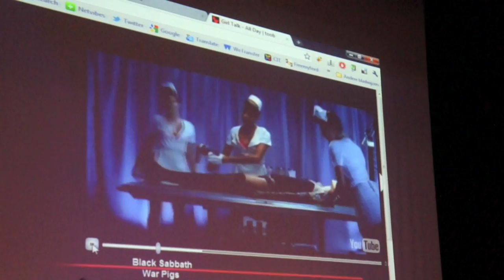23 Dingen Deel Dag 7 juni 2011 versie 2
23 Dingen heeft in de afgelopen drie jaar duizenden medewerkers van openbare bibliotheken kennis laten maken met Web 2.0 en sociale media. Om nieuwe ideeen op te doen was er op 7 juni 2011 in Amsterdam OBA een speciale info op Kleine aanpassingen